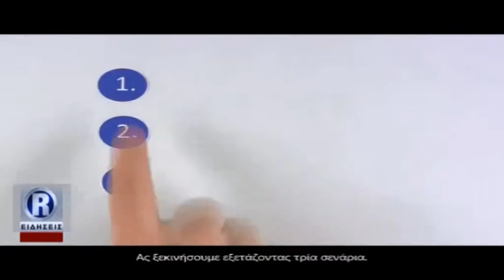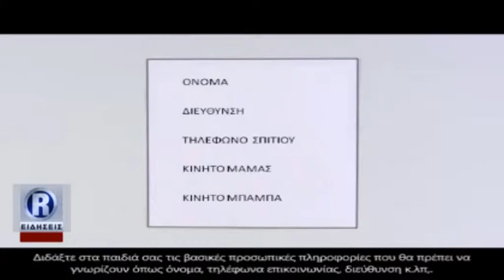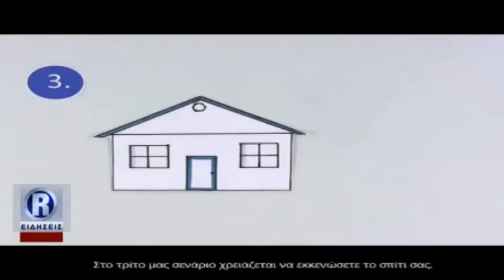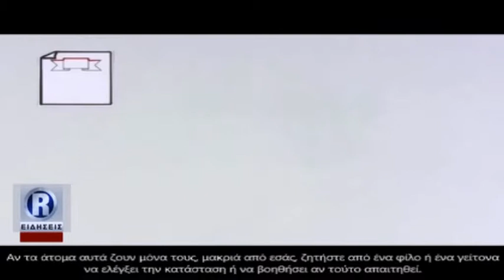R CHANNEL ΑΜΘ - ΟΙΚΟΓΕΝΕΙΑΚΟ ΣΧΕΔΙΟ ΕΚΤΑΚΤΗΣ ΑΝΑΓΚΗΣ 06 08 18